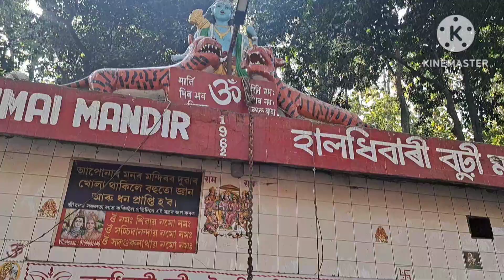TEZPUR JOURNEY WITH LORD ALTO 🚗 || Tezpur Agnigarh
The Traveling story of our Tezpur Journey.It's all about new year First Trip with my Friends.We collect a huge amount of experience ❤️